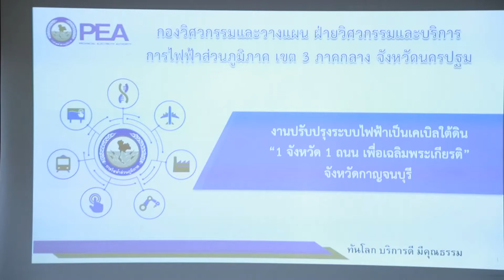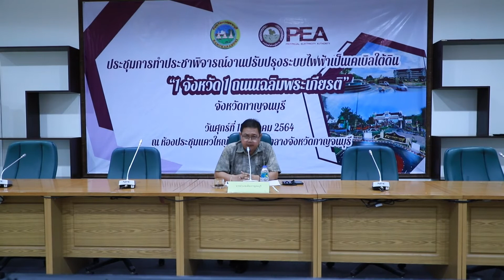จังหวัดกาญจนบุรีจัดทำประชาพิจารณ์งานปรับปรุงระบบไฟฟ้าเป็นเคเบิลใต้ดิน